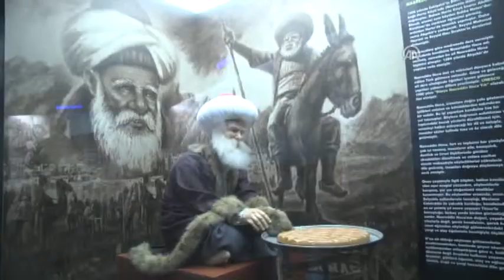Anadolu Agency - Just like Madame Tussauds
Yılmaz Büyükerşen Wax Museum as the 1st one of Turkey includes 160 national and international famous' sculpture such as the Sultans of Ottoman, heroes of Turkish War of Independence, Atatürk, world leaders, artist and sportsmen.